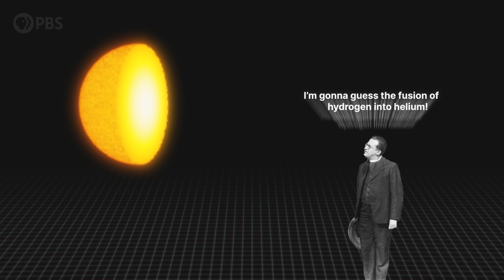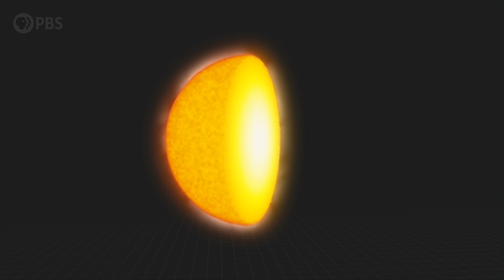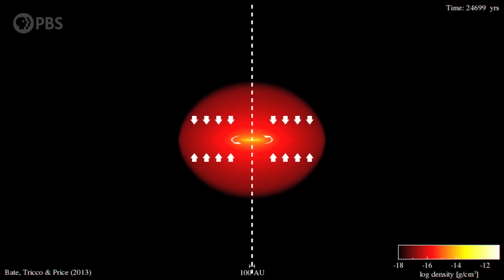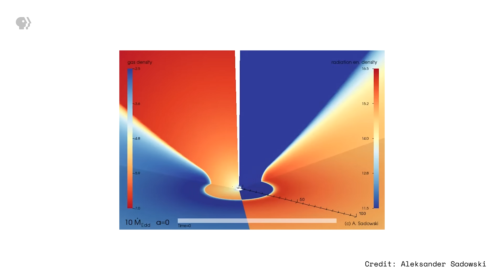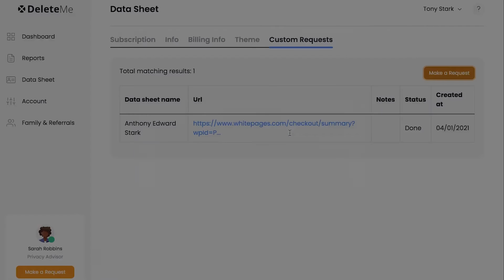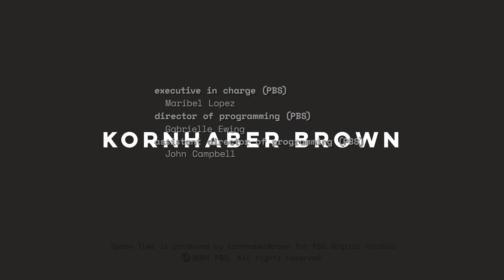The NEW Ultimate Energy Limit of the Universe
Is there a limit to how much energy you can cram into, or pull out of one patch of space? Well, we thought so, but the James Webb Space Telescope has found a quasar that simultaneously breaks a century-old theoretical limit and may explain the conundrum of gigantic black holes in the early universe.

Associate Producer: Bahar Gholipour
Executive Producer: Andrew Kornhaber
Executive in Charge for PBS: Maribel Lopez

Space Time Was Made Possible In Part By:

Big Bang
Wojciech Szymski
Bryce Fort
Peter Barrett
Alexander Tamas
Morgan Hough
Juan Benet
Vinnie Falco
Mark Rosenthal

Supernova
Grace Biaelcki
Glenn Sugden
Ethan Cohen
Stephen Wilcox
Mark Heising

Hypernova
Dean Galvin
Michael Tidwell
Robert DeChellis
Stephen Spidle
Chris Webb
Massimiliano Pala
Justin Lloyd
David Giltinan
Kenneth See
Gregory Forfa
Alex Kern
Zubin Dowlaty
Scott Gorlick
Paul Stehr-Green
Ben Delo
Scott Gray
Антон Кочков
Robert Ilardi
John R. Slavik
Donal Botkin
Edmund Fokschaner
chuck zegar

Satwik Pani
Param Saxena
John De Witt
Nathaniel Bennett
Sandhya Devi
Michael Oulvey
Arko Provo Mukherjee
Mike Purvis
Christopher Wade
Anthony Crossland
Grace Seraph
Stephen Saslow
Tomaz Lovsin
Anthony Leon
Lori Ferris
Koen Wilde
Nicolas Katsantonis
Richard Steenbergen
Joe Pavlovic
Chuck Lukaszewski
Cole B Combs
Andrea Galvagni
Jerry Thomas
Nikhil Sharma
John Anderson
Bradley Ulis
Craig Falls
Kane Holbrook
Ross Story
Harsh Khandhadia
Michael Lev
Rad Antonov
Terje Vold
James Trimmier
Jeremy Soller
Paul Wood
Kent Durham
jim bartosh
John H. Austin, Jr.
Diana S
Faraz Khan
Almog Cohen
Daniel Jennings
Jeremy Reed
David Johnston
Michael Barton
Isaac Suttell
Bleys Goodson
Mark Delagasse
Mark Daniel Cohen
Shane Calimlim
Tybie Fitzhugh
Eric Kiebler
Craig Stonaha
Frederic Simon
Jim Hudson
Alex Gan
John Funai
Adrien Molyneux
Bradley Jenkins
Vlad Shipulin
Justin Waters
Thomas Dougherty
Zac Sweers
Dan Warren
Joseph Salomone
Julien Dubois